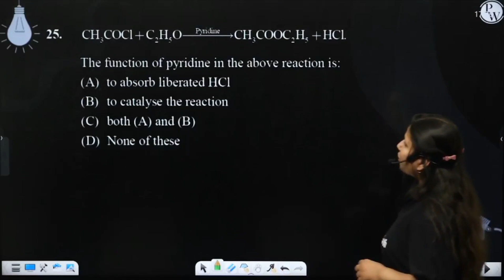CH3COCl+C2H5O&#8594;PyridineCH3COOC2H5+HCl. The function of pyridine in the above reaction is:....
CH3COCl+C2H5O&#8594;PyridineCH3COOC2H5+HCl.
The function of pyridine in the above reaction is: 📲PW App